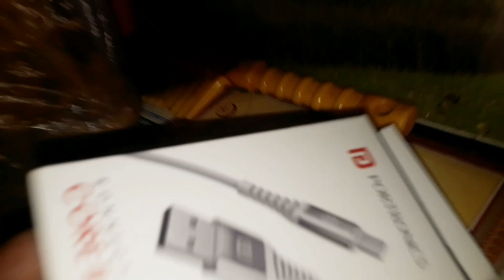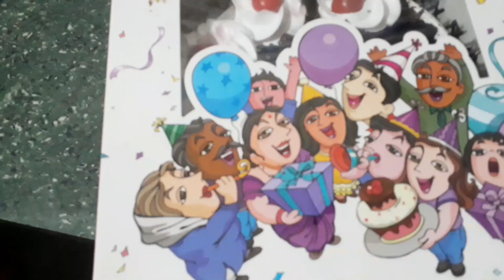4 September 2023যতো ভাবি খরচ কম করবো ততো বেশি খরচ হয়ে যায়rina vlog &cook daily vlog